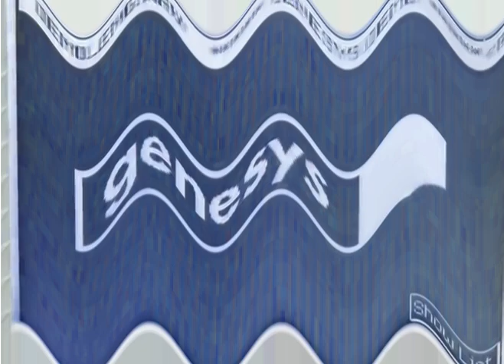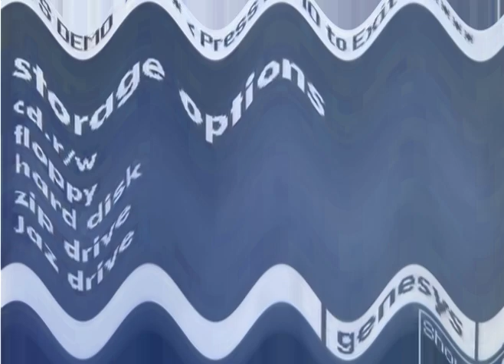Happy DEMO original GEM Genesys ( display ) 2002 V.1.2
Requested by @WorldOfAfricaTV